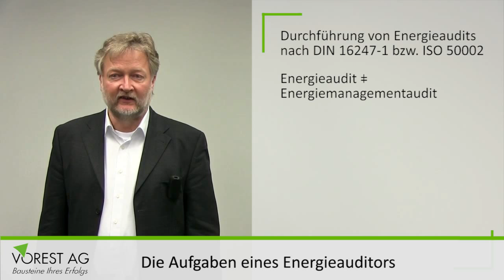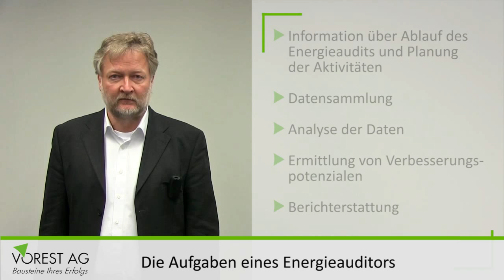Was sind die Aufgaben des Energieauditors?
Was macht eigentlich ein Energieauditor im Unternehmen? Wenn Sie sich diese Frage stellen, dann sind Sie hier genau richtig. Ein Energieauditor führt Energieaudits nach EN 16247-1 bzw. ISO 50002 im Unternehmen durch, um Energieflüsse zu analysieren und Energieeinsparungen zu erkennen. Mit diesen Tipps der VOREST AG werfen Sie einen genaueren Blick auf Aufgaben des Energieauditors.